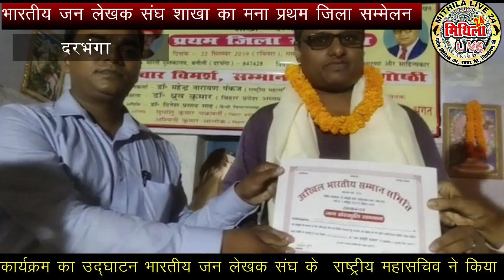भारतीय जन लेखक संघ शाखा का मना प्रथम जिला सम्मेलन ,कवि गोष्ठी का हुआ आयोजन